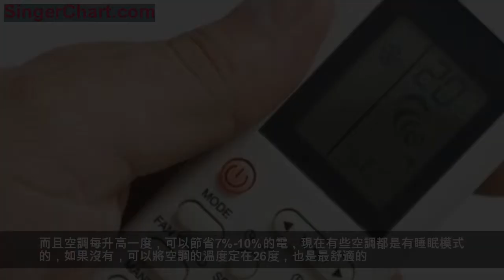夏天開空調電費瘋漲？教你如何省電！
Rabbit發下一個問題，很多小夥伴在買空調時都非常注重空調的能耗問題，從而會選擇能耗較小的1級低能耗空調，但使用後也沒有發現多省電，這是為什麼呢？為這事，Rabbit專門跑去問了抄電錶的小哥，原來是安裝時沒注意這些問題！
1/在選擇空調掛機位置時，要高一些，這樣會讓溫度下降速度變快，製冷效果也會更好一些；
2/空調配管儘量不要彎曲，保持在水平文職，這樣可以避免能源損耗；
3/空調外機要安裝在陰涼處，有利於空調散熱；
4/千萬別給外機罩上外罩，這樣會影響散熱，從而增加耗電量；
怎麼使用空調更省電呢？
Rabbit發現很多小夥伴在空調時都調到最低溫度，其實這樣降溫效果並不會很顯著！調節風量的大小降溫效果才會更好一些，而且溫度態度容易得空調病！所以還是要注意一些。
如果有事需要短暫的外出，不要關閉空調，而且將溫度調高，這樣會比你想像的更省電！而且頻繁的關閉和啟動會減少空調的壽命！
很多人在夏天都喜歡將空調溫度調的特別低，然後卻蓋厚被睡覺...其實這樣不僅對身體不好。而且空調每升高一度，可以節省7%-10%的電，現在有些空調都是有睡眠模式的，如果沒有，可以將空調的溫度定在26度，也是最舒適的。
還有一個常識性的問題，那就是冷空氣都是下行風，所以如果想要更快的降溫，空調風向應該向上吹！其次很多小夥伴在定期維護時，至清洗空調的濾網，但其實空調外機也是需要定期清洗的 ，空調外機如果長時間沒有清洗積灰，會導致散熱變差，機器一直保持高溫運行，不僅製冷會變差，而且還可能發生自燃等問題。
空調溫度應該與室外溫度相差不過10℃，這樣空調的製冷（制熱）時機器壓力不會太大，而且如果溫差過大會引起人體的不適，所以為了身體著想，空調溫度也不要超過室外溫度10℃溫差！記住以上的這些，你家夏天的電費絕對是全小區最少的！